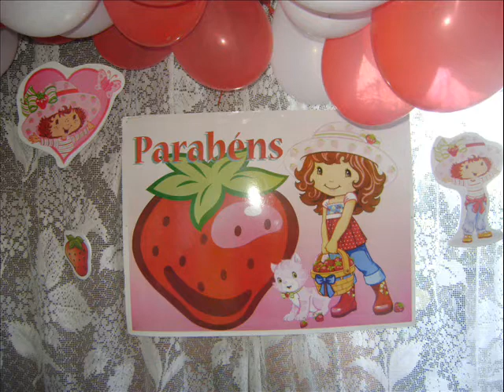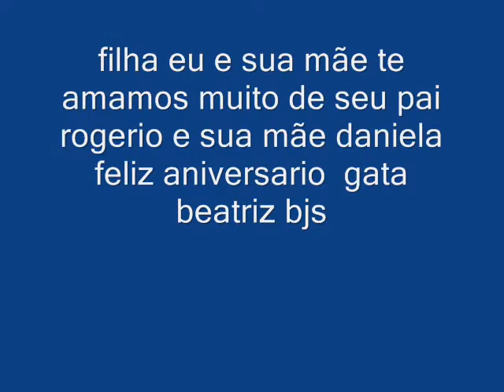gaspa e daniela aniversario de 4 anos beatriz karolainne lisboa da silva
aniversario de minha filha beatriz karolainne lisboa da silva de 4 anos